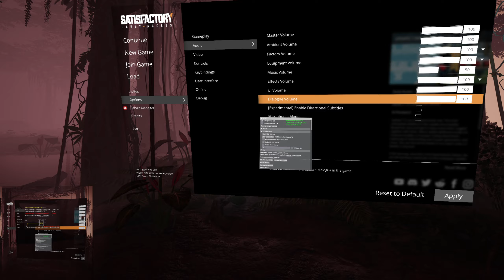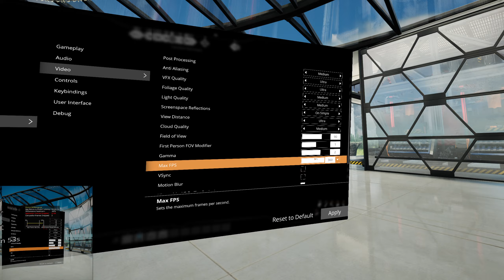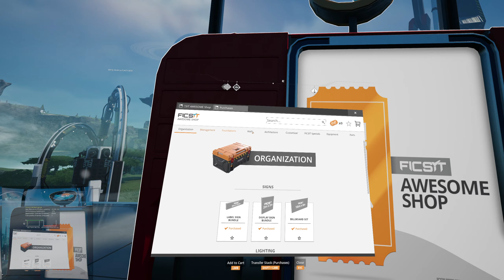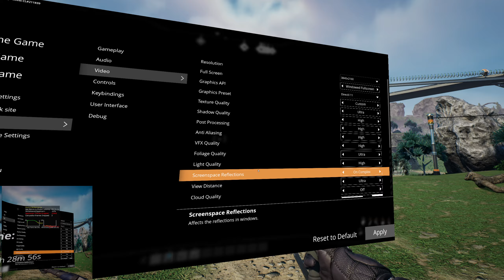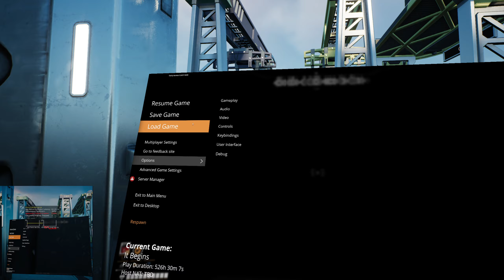Satisfactory - UEVR (end game save file)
Device: Meta Quest 2 via CableLink 2kx2k 90hz
Controls: Keyboard and Mouse
PC: AMD Ryzen 9 7950X + 4090 + 64GB RAM -
Injection: OpenXR Native Stereo
UE 4.26.2

Video with a late game save provided by flat2VR community member Dortamur to test performance. Went through quite a few settings and recorded my performance overlay in the bottom right corner.

Generally seems like the sweetspot is mostly high and let ASW kick in and keep level. Had a few freezes where everything would stop but not crash entirely but then kick back in. Was surprised how smooth it was with all the factory, trains and AI wandering around.

Looked much better now I know to turn off the volumetric louds in the in game menu. Some shadows, reflections on some buildings and water just in one eye but pretty minor.

Did try 3DOF motion in another play session very quickly. Work nicely but the control bindings are so complicated to get a decent recording just went back to KBM.

@xMcCARYx I see the trees which follow your head movement 🙂 see it a lot in other titles though when the LOD kicks in and you get that 2D plane instead. Most noticable I found in Shadow Warrior 3 and Rouge Spirit. View distance is something people will probably still want reduced a bit to keep performance, but the vistas in this game are pretty epic.